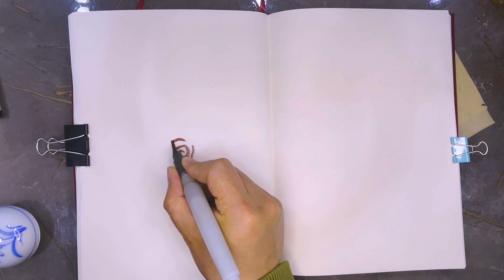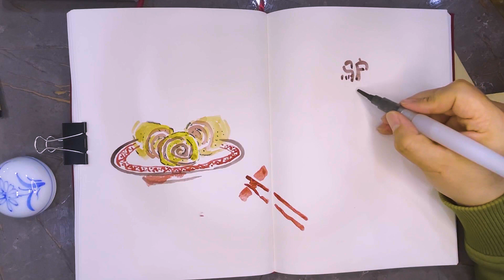Watercolor painting | 驴打滚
北京小吃驴打滚
看着画解解馋吧
This channel is all about watercolor painting technique by using basic
supplies.
Supply list:
Cold Pressed Watercolor Paper
Water Brush
Watercolor Paints, Liquid Watercolor